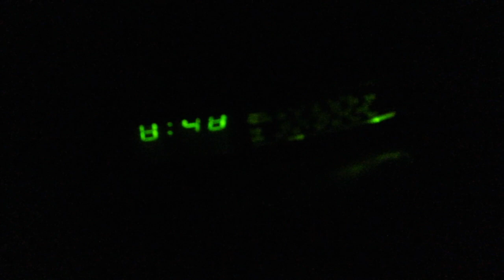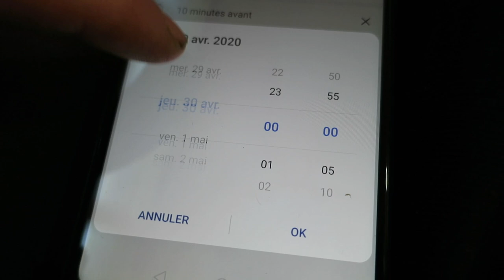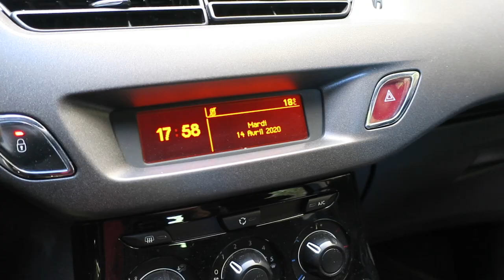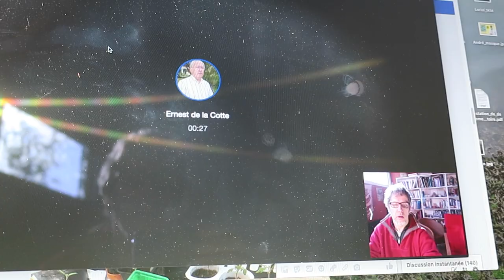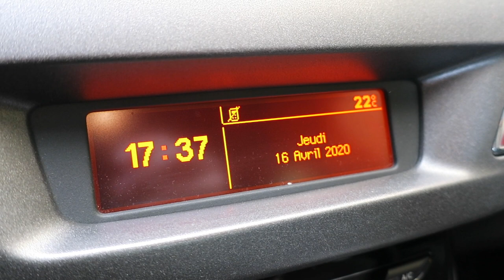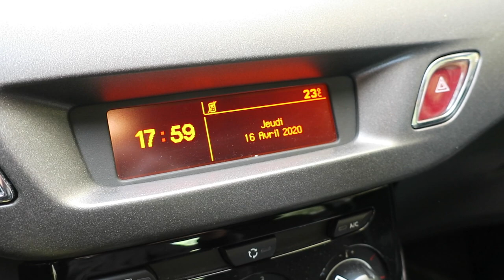Journal filmé 321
Avec : Julian Bugier, Emmanuel Macron, Bérénice, Ernest, Jacqueline, Noémie de la Cotte
Participation au filmage : Nathalie de la Cotte